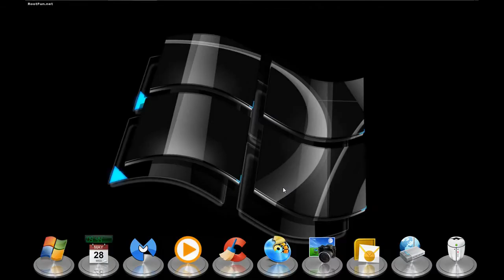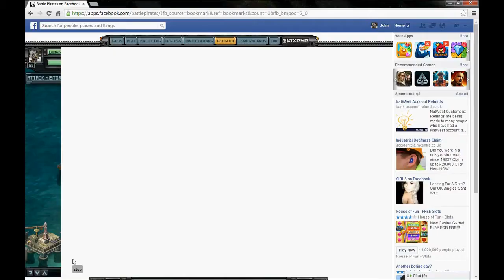My Ezvid Video